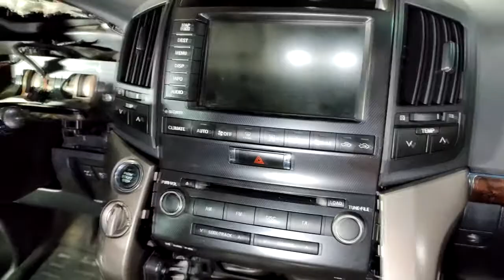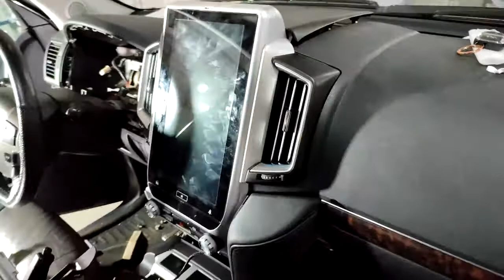LADCRUISER 200 Рестайлинг салона.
У Вас LC200 c 2008 gj 2015 год?  Решили освежить салон автомобиля в стиле 2015+ ?   С  комплектом рестайлинга от Multimedia Laboratory вы сделаете это достаточно просто. Гарантированно просто. Все разьем в разьем. Только качественные материалы. Грамотная поддержка на всех этапах.